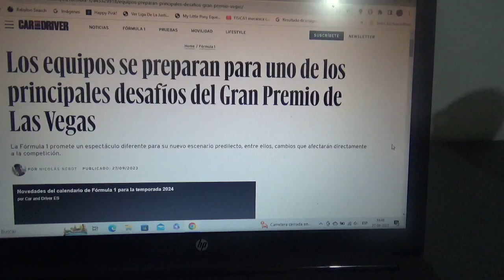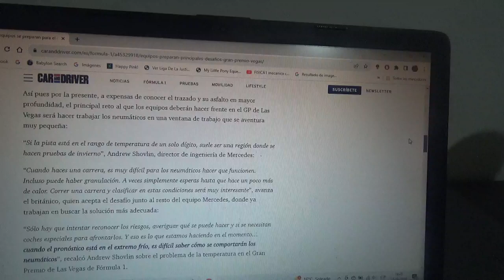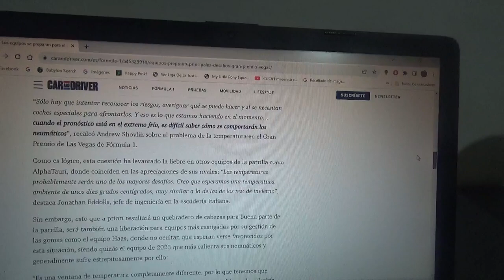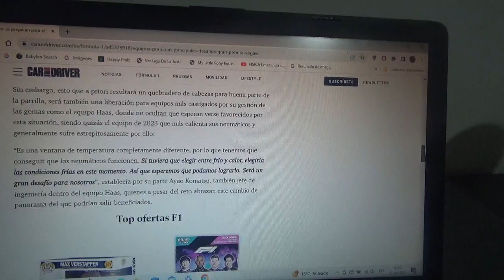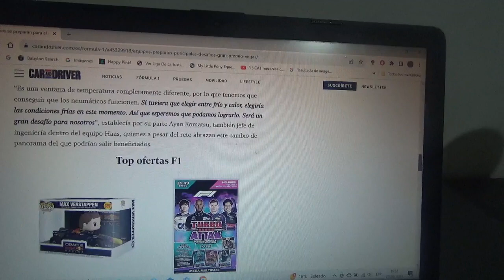Los equipos ya se preparan para los principales desafíos en el nuevo GP de Las Vegas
Desde la F1 se promete un espectáculo distinto para su nuevo circuito predilecto y uno de ellos cambiará la competición